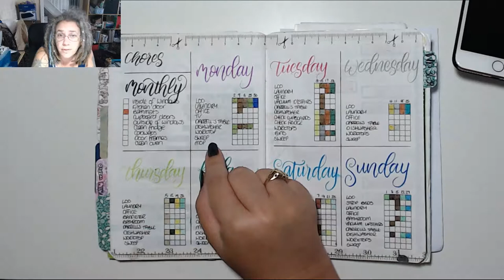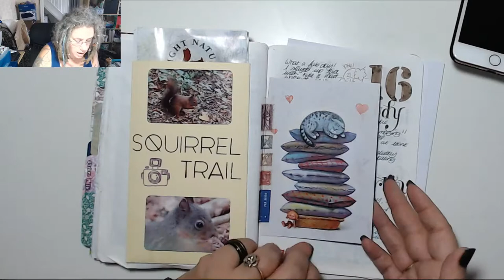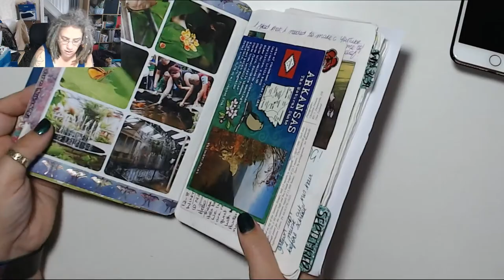September 2019 flip through